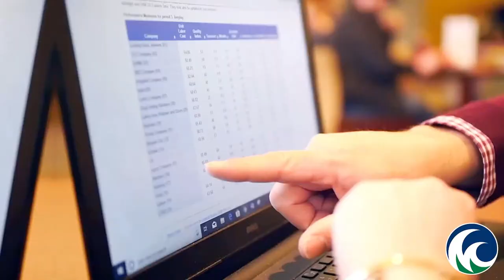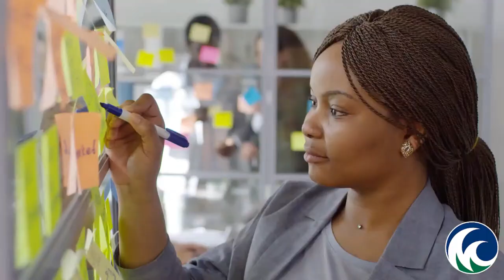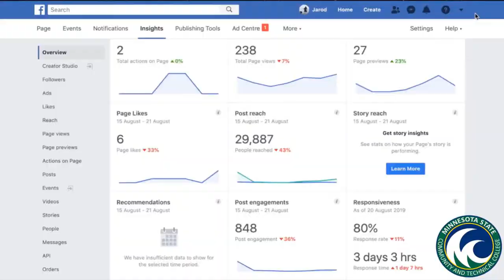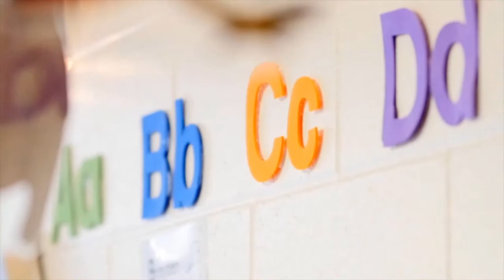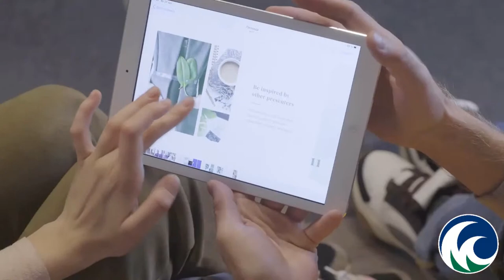2023-02-01 M State Lady Spartans Basketball vs Anoka-Ramsey Community College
Catch the Spartans Live on Facebook, Youtube, or minnesota.edu/mstatelive